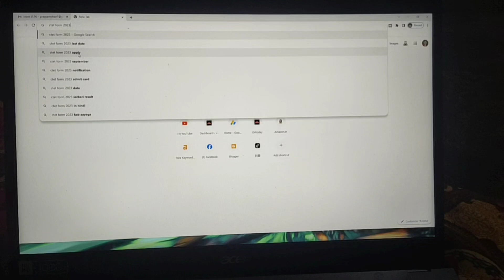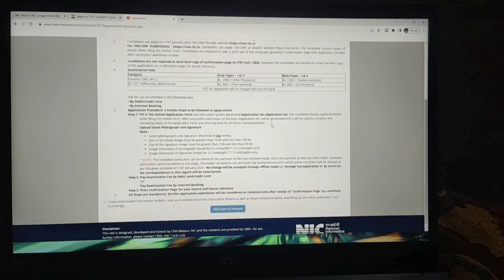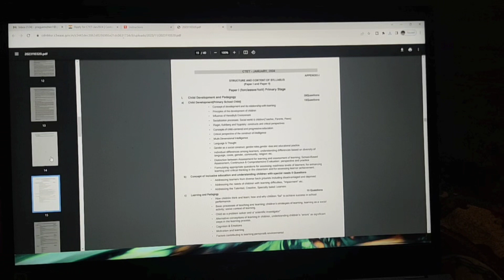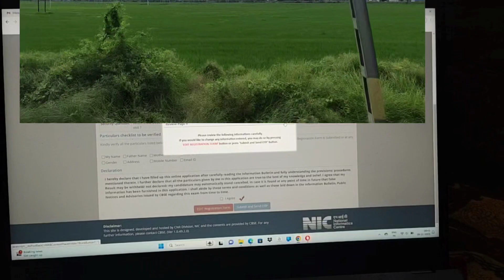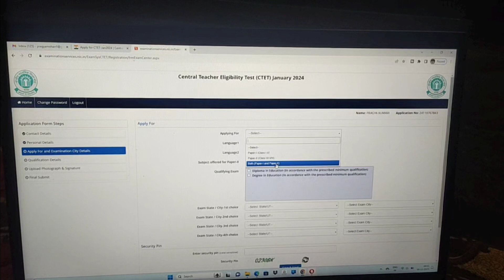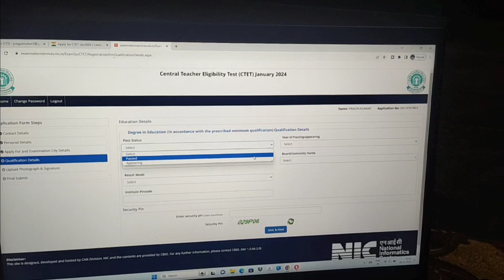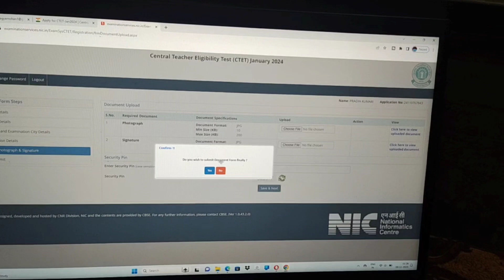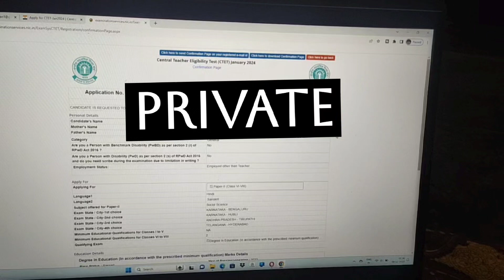Step by Step CTET JAN 2024 form kaise bhare | CTET form कैसे भरे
CTET JAN 2024 form kaise bhare | CTET form कैसे भरे

ctet 2023
Ctet form fill up 2023
ctet form fill up 2024 kaise bhare
ctet form fill up 2024 kaise kare
ctet january 2024 online form